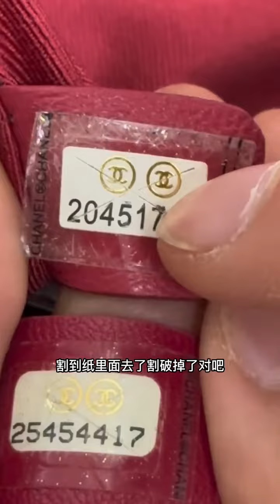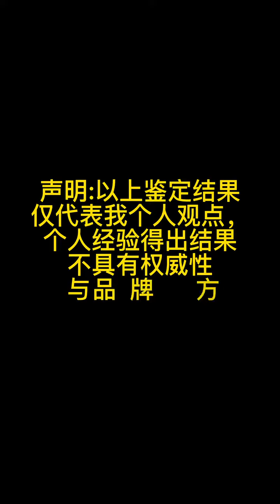媽媽的朋友送她一個香奈兒包，順從加拿大帶回來的，我們看看她們的友誼是否經得住考驗#真假辨別